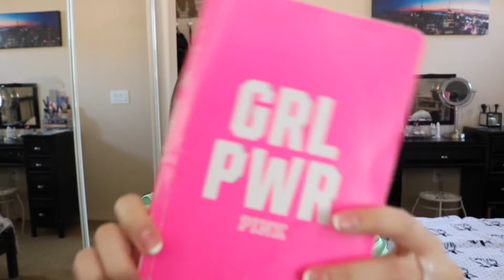THINGS I WISH I KNEW AS A COLLEGE FRESHMAN!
hello everyone!
welcome back, i’m hitting y’all with an advice video for college freshman’s. I have some pretty good tips so...pull out that notebook and get to writing lol. if you want more advice videos you know what to do!

starbucks order: vanilla chai latte with pumpkin sweet cream foam on top :))!